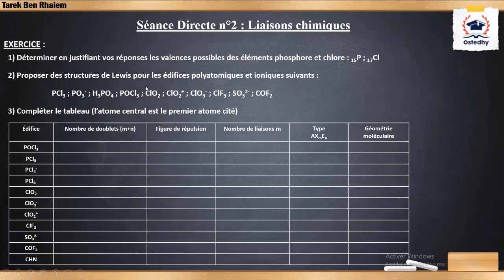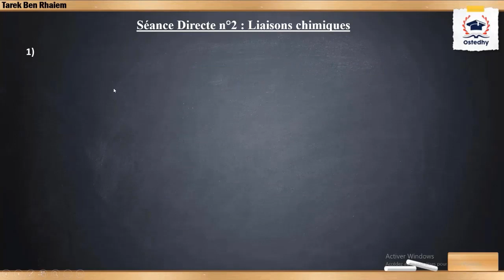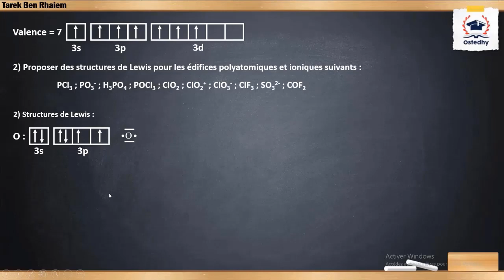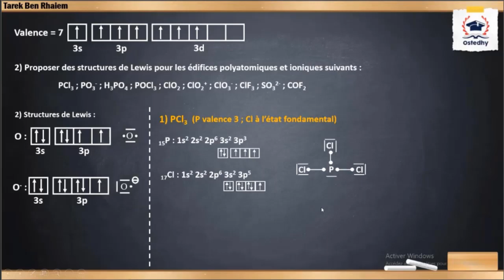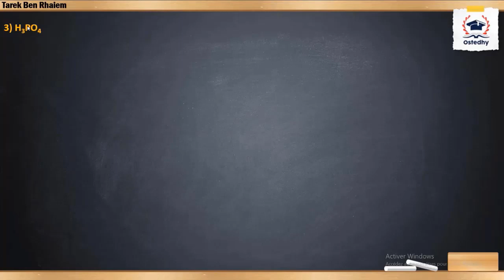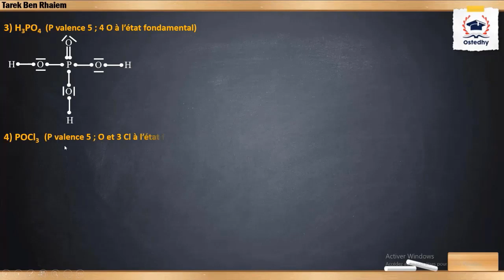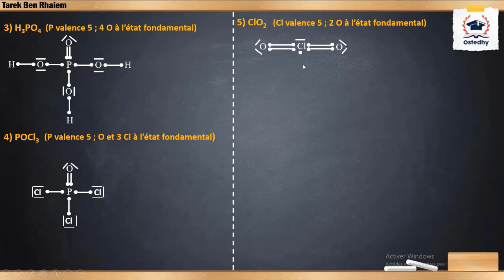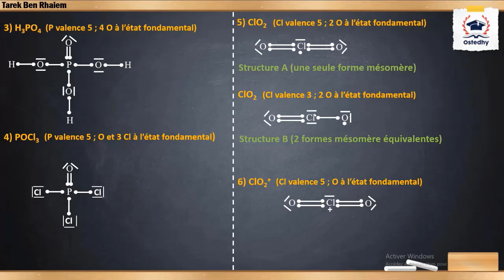Liaisons_chimiques | Chimie | 1ère_Prépa:Pc-Mp-Techno | Partie1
عسلامة تلاميذنا    1ère_Prépa:Pc/MP/Techno😍
نقدّم لكم اليوم الجزء الأوّل من الحصّة المجّانيّة المباشرة في مادّة الكيمياء 🧪
للأستاذ طارق بن رحيم 👨‍🏫

أستاذي هي منصّة تعليميّة للتّدريس عبر الإنترنت تمكّن الأستاذ من إنشاء محتوى ثريّ موجّه للتلاميذ من جهة، وتقدّم للتّلاميذ مجموعة من الدّروس والتّمارين واللّقاءات التّفاعليّة من جهة أخرى.

ومتنساش تشارك معانا في مجموعتنا على الفايسبوك باش تتمتّع بجديدنا

متنساش تبرطاجي البوست لتعمّ الفائدة😊
يفرّحنا برشا إنو تكون جزء من عايلتنا 😍